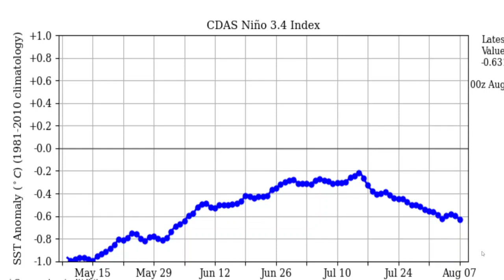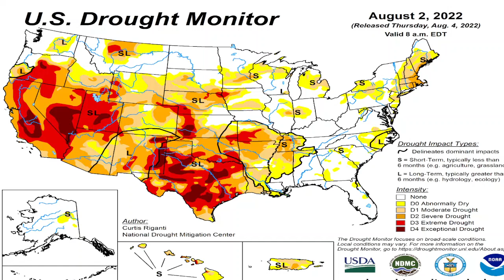Tropical Season Intensifies! Tropical Systems Forming, Severe Weather, Heat Wave & Fall Forecast!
The tropical season is ramping up! A tropical system in the Eastern Pacific Ocean is strengthening, along with new tropical development possible for the Southern Atlantic Ocean in the next few days. More severe weather, flash flooding and heat can be expected for the middle of the country. Finally, the official Autumn weather forecast is in and it looks active!